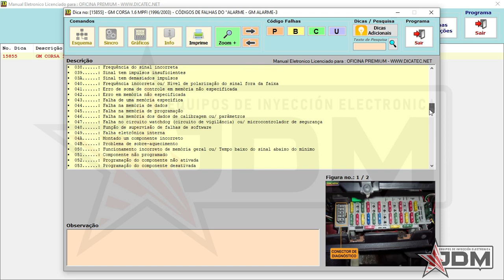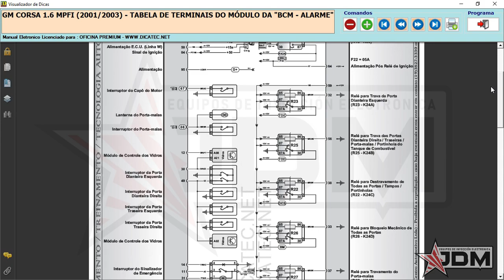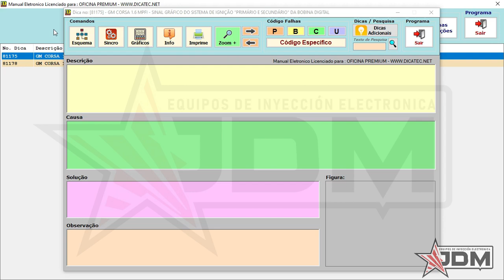DICATEC 2022 4 6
Aqui les traigo un video demostrativo lo que trae el programa DICATEC 2022 4.6, con esquemas electricos , pin out , entre  otras informaciones de vehiculos .
Ante cualquier consulta o si necesita asesoramiento comunicarse con el área de soporte técnico vía mail o whatsapp. 𝑭𝒂𝒄𝒆𝒃𝒐𝒐𝒌: JDM audio car 𝑰𝒏𝒔𝒕𝒂𝒈𝒓𝒂𝒎: @jdminyeccion_ ______________________________________________________________________________________________ ¡𝑽𝑰𝑺𝑰𝑻𝑨 𝑵𝑼𝑬𝑺𝑻𝑹𝑶 𝑺𝑰𝑻𝑰𝑶 𝑾𝑬𝑩!